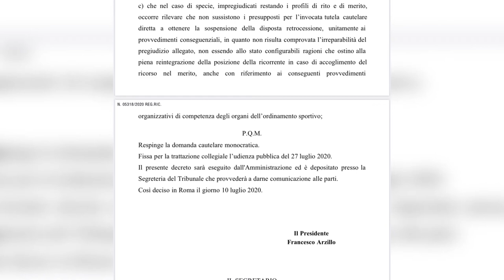Paris: “L’Avezzano ha titolo per chiedere il ripescaggio”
Il campionato di Serie D inizierà il prossimo 27 settembre e l’Avezzano farà il possibile per parteciparvi, percorrendo le strade del ripescaggio e del ricorso al Tar. Ripescaggio cui la società può concorrere nonostante la penalizzazione subita due stagioni fa